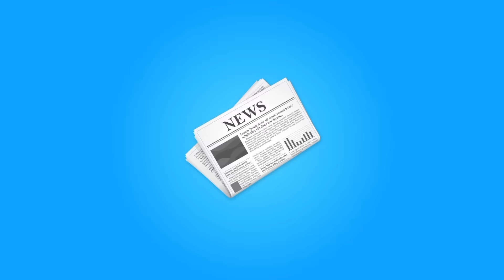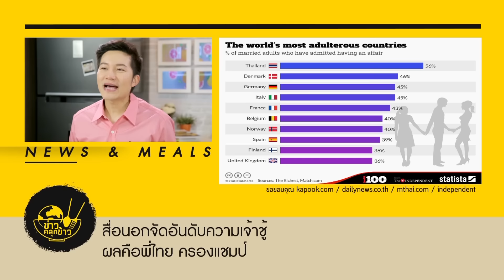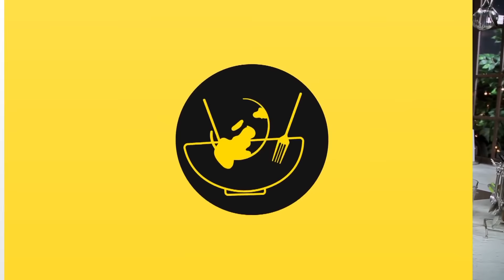ข่าวคลุกข้าว - บะหมี่ไข่น้ำ [EP.182] วันที่ 15 มีนาคม 2560